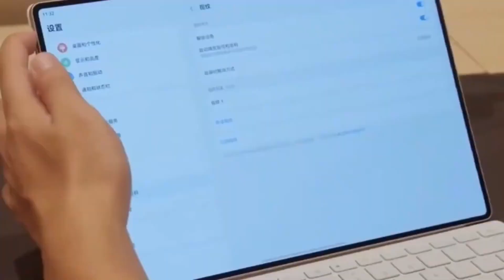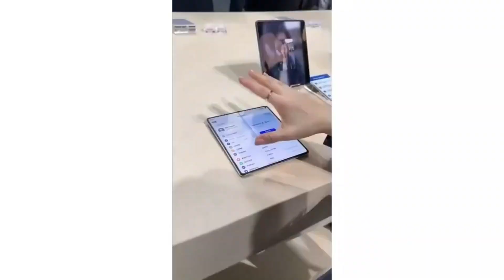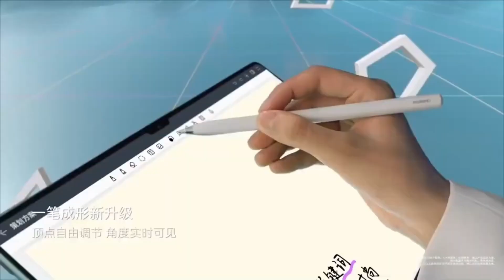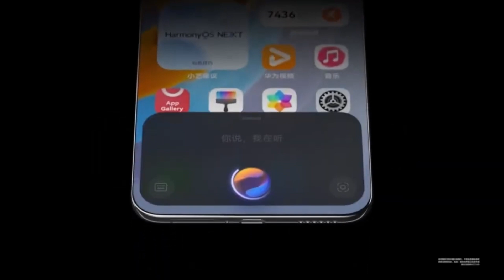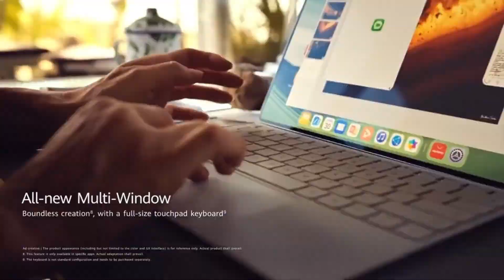Huawei - OMG, THIS IS GAME CHANGING!!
Huawei is gearing up to launch four new tablets in the second half of 2025, including the flagship MatePad Pro 12.2 with a Papermatte display and Kirin 9020A chip. Mid-range models like the MatePad Air 12 and MatePad 11.5 will run HarmonyOS 5.0, while the Qingyun C7 targets enterprise users. A compact 8.8-inch tablet and a possible foldable model are also rumored!